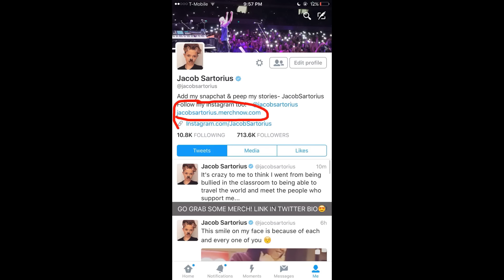Jacob Sartorius Snapchat Story 1-10 July 2016